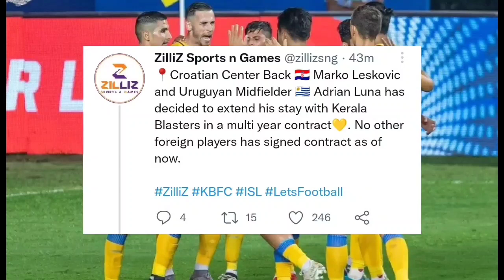സന്തോഷവാർത്ത , ഖബ്ര പോകുമോ? Kerala Blasters Latest Transfer News And Updates | Kbfc News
kerala blasters
blasters kerala blasters today news
kerala blasters match kerala blasters status
kbfc video
kbfc news and updates
isl news
isl
isl refree
isl 2021
isl 2021-22
Alvaro Vazquez